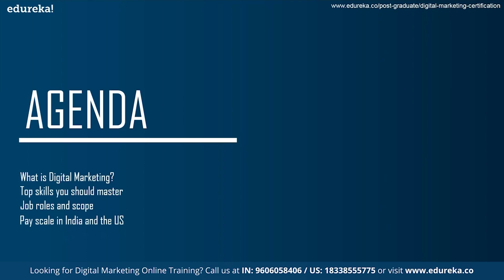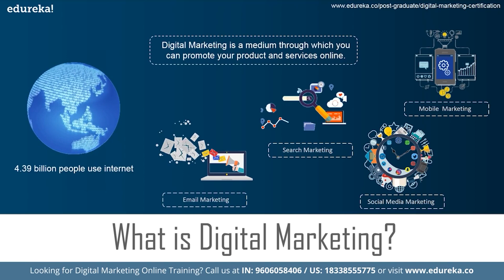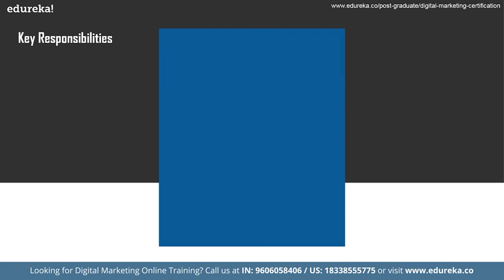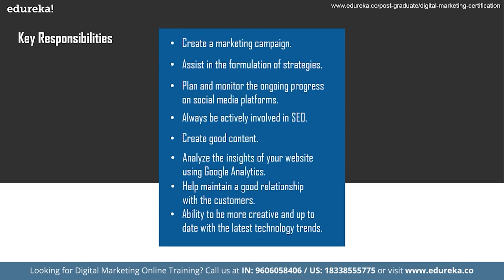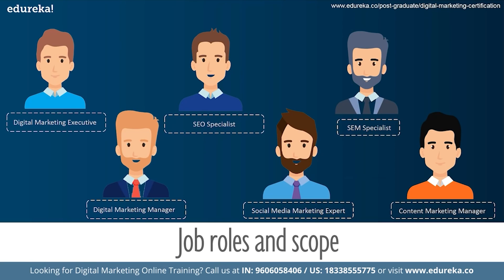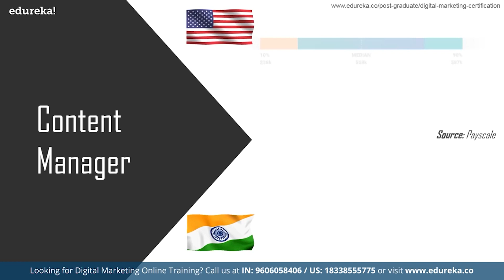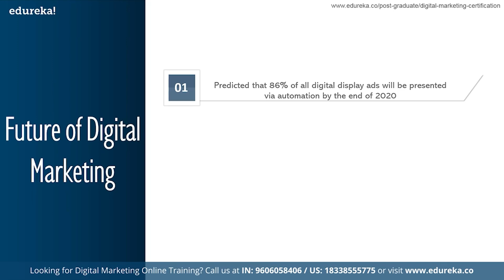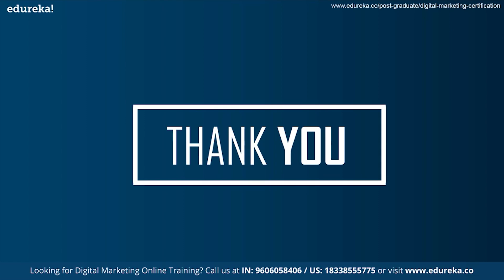Digital Marketing Career | Jobs, Salary and Future of Digital Marketing | Edureka Rewind